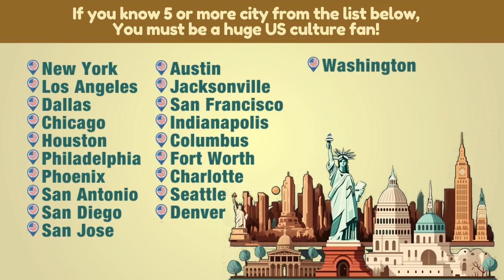wordhike wtb lyf 美国城市主题加表单1换城市1 16x9 v230324zy004lyf